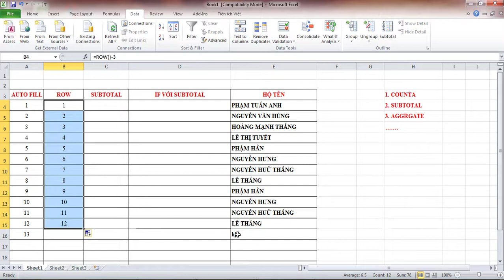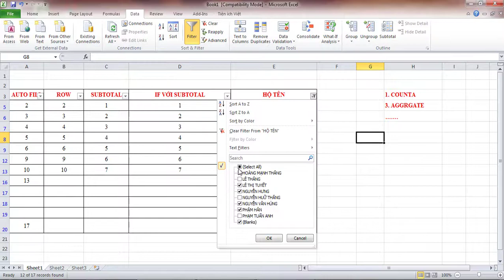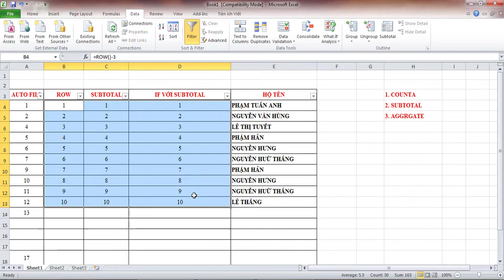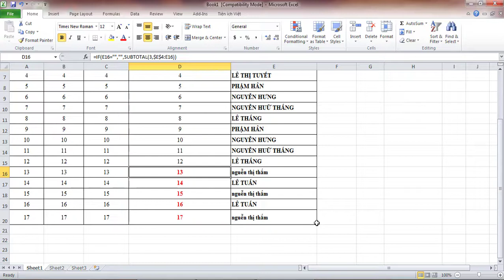Cách Đánh số Thứ tự Tự động trên Excel 2003 2007 2010 2013 2016 ngay cả khi xóa các dòng dữ liệu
Các bạn có một bảng tính nhiều dòng nhiều dữ liệu rất khó quản lý và đây là cách quản lý các số thứ tự sẽ tự động được điền ngay cả khi các bạn xóa các dòng đó. Cách Đánh số Thứ tự Tự động trên Excel 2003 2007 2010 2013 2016 ngay cả khi xóa các dòng dữ liệu. Video hướng dẫn chi tiết ai cũng làm được.

* Luôn chia sẻ những điều có ích: Máy tính, zalo, Faceoob, Gmail, Youtube, Word, Excel.

CÁC VIDEO DƯỚI ĐÂY RẤT HAY VÀ HỮU ÍCH HÃY XEM VÀ ỦNG HỘ MÌNH NHÉ. CẢM ƠN BẠN !

list=PLkK9QjyrpcKk_FzwzkgMtAeDaxermKKod&si=omo64Y_QHl7jdXYQ